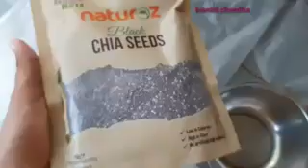చియా గింజల గురించి,వాటి ప్రయోజనాల గురించి మీరు ఎప్పుడైనా విన్నారా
🔯🔯🔯🔯🔯🔯🔯🔯🔯🔯🔯🔯🔯🔯🔯🔯🔯🔯🔯🔯🔯.. This channel is for alot of things like HealthTips BeautyTips,weight loss tips, Food Channel,beauty benefits,home remedies,haircare tips,natural tips,and to get beautiful& fairskin,instant weightloss tips and diet plans and much more.This Is Also How To Reduce So Many HealthProblems , To Cure Your Home made Things , U Like This Videos Our You Tube Channel And Give Suggestions any Thing About Health